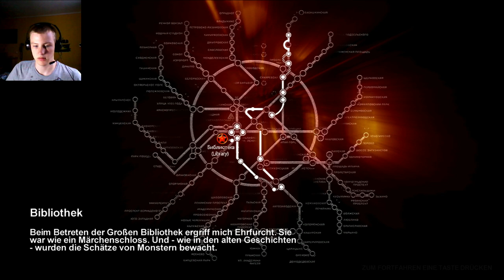Let´s Play Metro 2033 #30 Hungrige Lianen